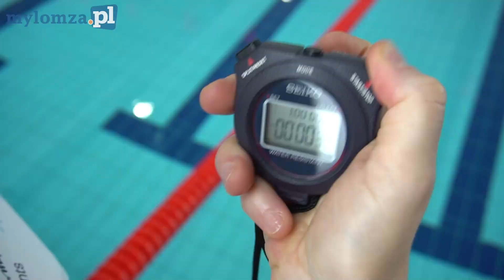II edycja Gwiazdkowych Zawodów Pływackich MOSiR Łomża